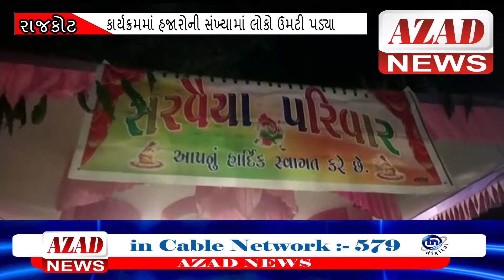AZAD NEWS(રાજકોટ) - ખાખી મઢી પાસે તુલસી વીવાહનું કરાયું આયોજન